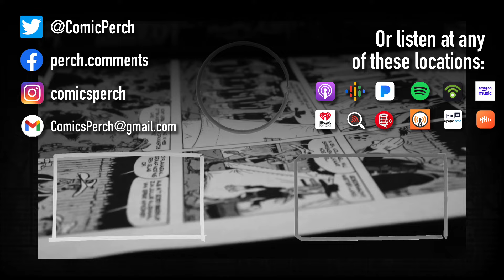Complexity, Confusion and The Acolyte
There are many opinions on Star Wars shows right now... but a core problem is that they just aren't accessible or consistent anymore.